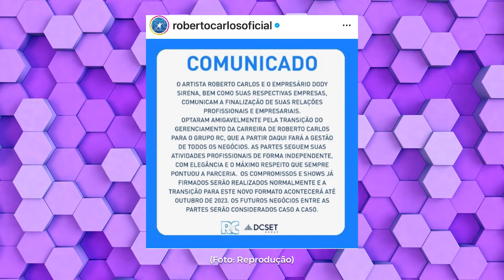FOFOCAS E TAL 21.01.23 - BLOCO 02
No programa Fofocas & Tal você vai ficar sabendo sobre tudo o que rola no mundo das celebridades! Sempre com convidados especiais.

Apresentação Renata Henriques e Ana Paula Portuguesa